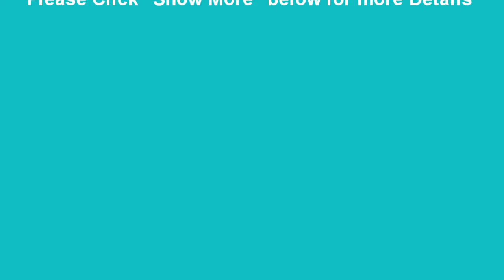Treatment for Spastic Quadriplegia Cerebral Palsy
9 years old boy with Cerebral Palsy shows noticeable improvement in neck holding after treatment for cerebral palsy.

NG #1817

Maharashtra, India.